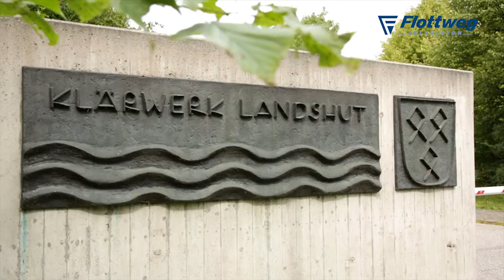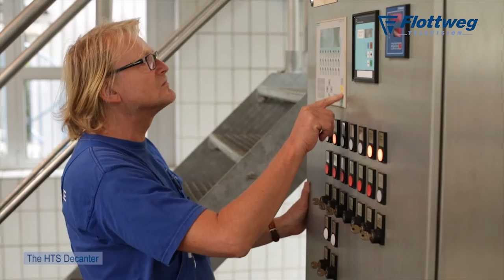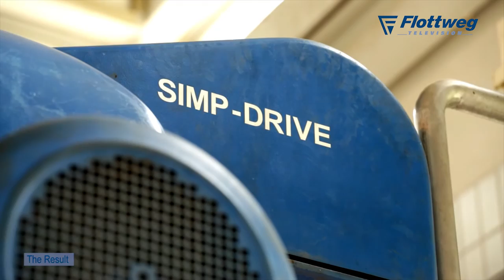Highest Dry Matter Content for Sewage Sludge Dewatering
Transport and disposal costs, at over 70 percent, represent by far the largest cost item in sludge dewatering. A powerful dewatering assembly is thus an important criterion. With a Flottweg HTS Decanter in the C series, you can achieve the highest possible total dry solids in the dewatered sludge, thereby continuously saving on transport and disposal. Therefore the sewage treatment plant in Landshut trusts in Flottweg Separation Technology.

Höchster Trockenstoffgehalt bei der Entwässerung von Klärschlamm

Die Transport- und Entsorgungskosten stellen mit über 70 Prozent den mit Abstand größten Kostenpunkt in der Schlammentwässerung dar. Ein leistungsfähiges Entwässerungsaggregat ist dabei das ausschlaggebende Kriterium. Mit einem Flottweg HTS Dekanter® der C Serie erreichen sie den höchstmöglichen Trockenstoffgehalt des entwässerten Schlammes und sparen damit kontinuierlich Transport- und Entsorgungskosten. Daher vertraut die Kläranlage Landshut seit Jahren auf Trenntechniklösungen von Flottweg.